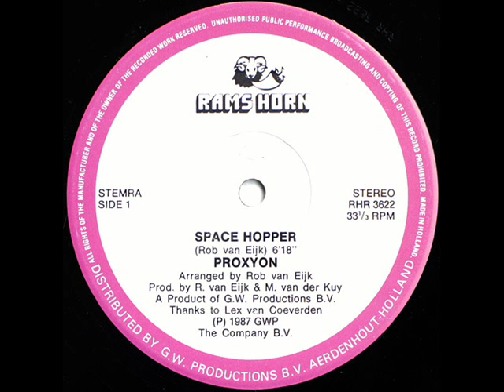Proxyon - Space Hooper (High Energy)